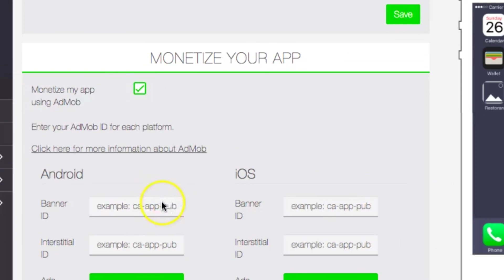Bikin Apps Android Tanpa Ngoding - Bundle Dan Monetize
Androjex - Android dan Ios builder, webbased untuk membuat aplikasi android dan ios tanpa ngoding cukup drag and drop saja.